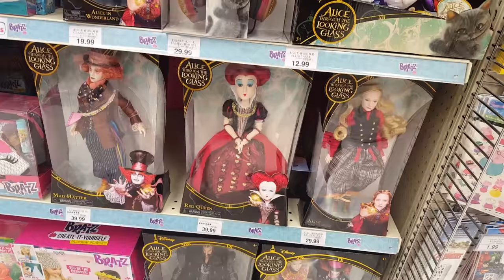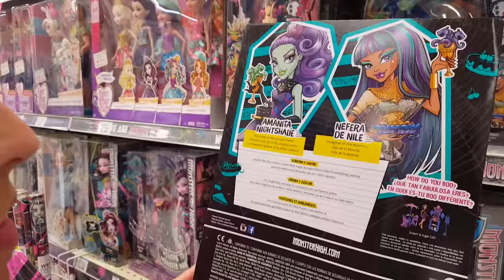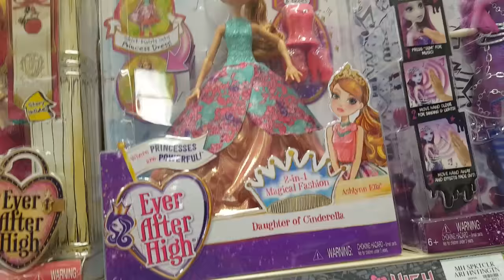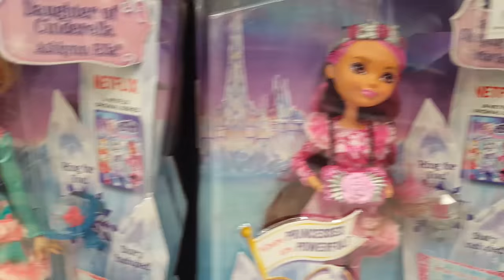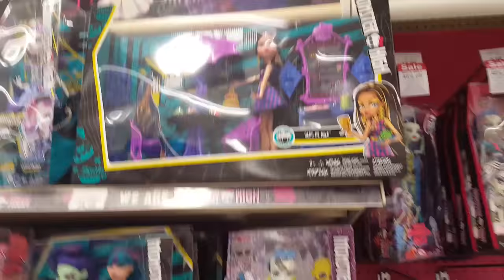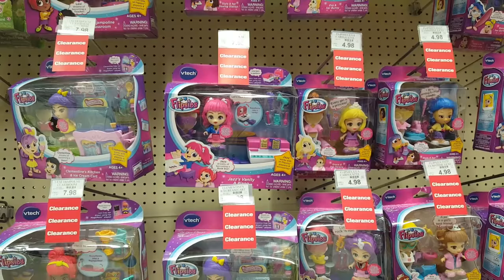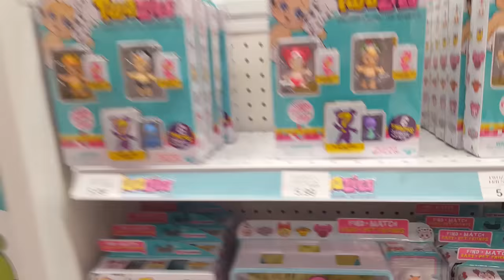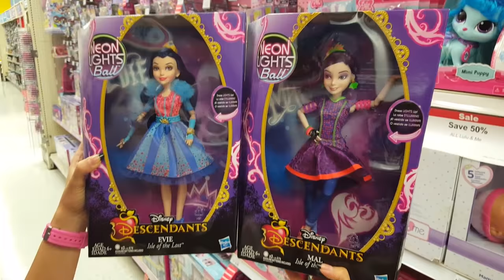Toy Hunting NEW Monster High, Pokemon, Betty Spaghetty and More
Toy Hunting NEW Monster High, Pokemon, Betty Spaghetti and More!

We are Elvira and Chase: The Doll Circle! Elvira has been an avid collector of dolls and toys since she was a kid, and Chase loves to collect anything anime to video game related!  Joined by a group of our family and friends (who like to share their passion for toys too), we bring a family-friendly, unique and sometimes goofy approach to everything we do.  Our informative videos include in-depth reviews, quirky shopping videos, toy hauls, an occasional random surprise, and more!  We love Monster High, Ever After High, Funko POPS and Mystery Minis, Disney, Zelfs, My Little Pony, Bandai, Tokidoki, Hello Kitty, LEGO, and blind bags.  We also adore Marvel/DC, Disney Infinity,  Sailor Moon, Gundam, Pokemon, anime toys, comic collectibles, and so much more.  Kids love us and adults do too – we’re kids at heart!